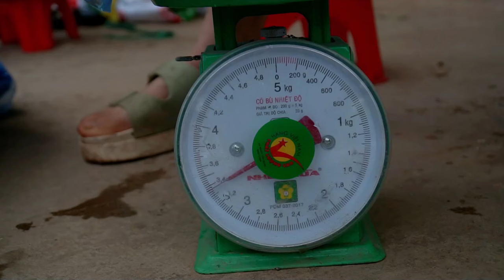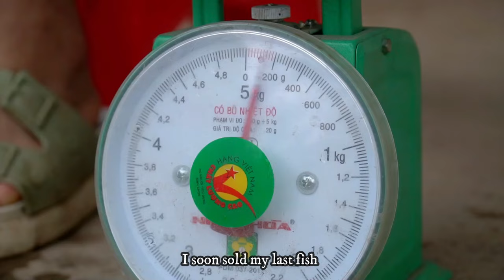Fish Catch Process - Harvesting Fish goes to Market Sell - Taking Care of Livestock | Country Life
Fish Catch Process
Harvesting Fish
goes to Market Sell
Taking Care of Livestock
Country Life
- Hi everybody. My name is Loan, I am a poor girl from rural Vietnam. Today, I will tell everyone about the poor life in rural Vietnam. Hope everyone will follow and support me!